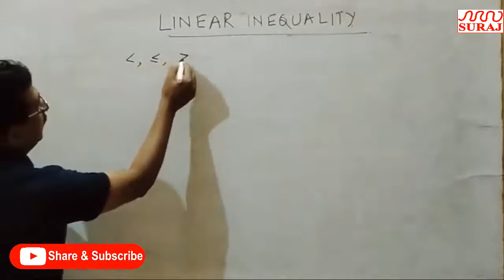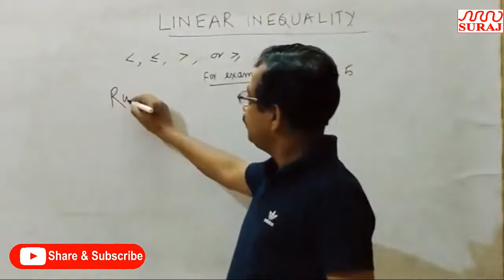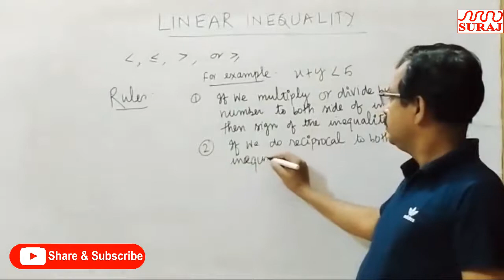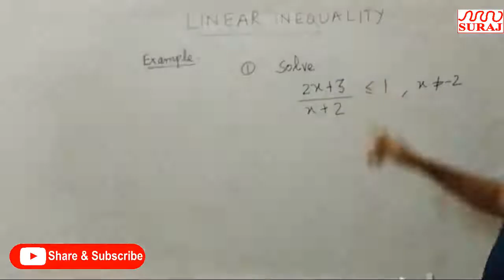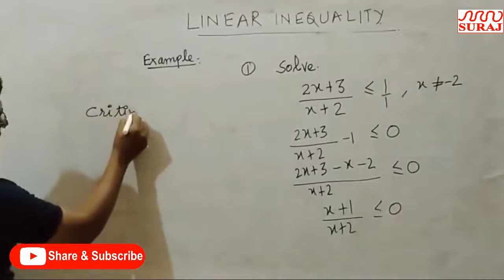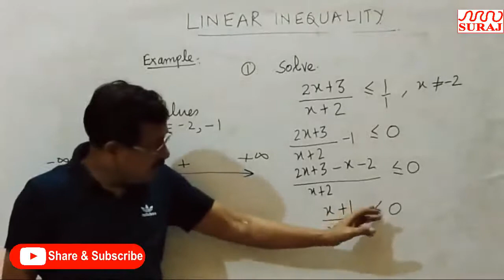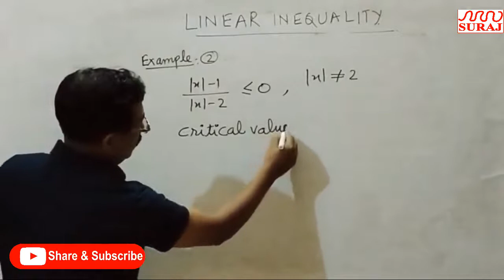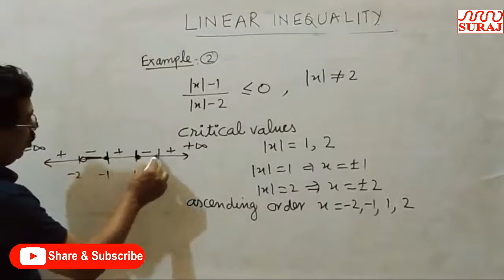SURAJ SCHOOL l XI l Linear Inequality Problems l SURAJ EDUCATION GROUP